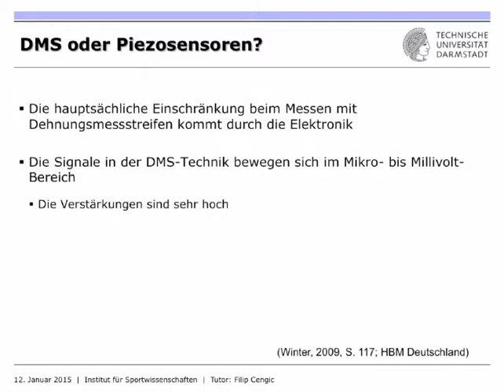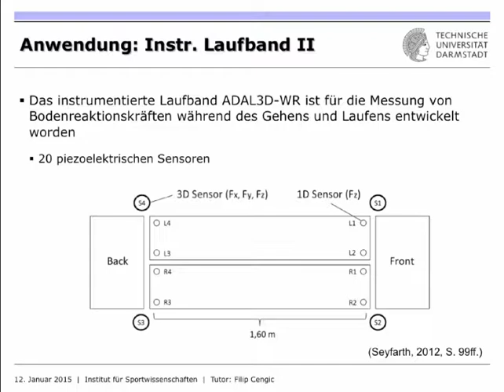IfS-TUD Wiki: MMB2 Kraftmessung - Teil 2/2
Dieses Tutorial klärt über die Unterschiede zwischen Dehnungsmessstreifen und Piezosensoren auf. Anschließend wird das instrumentierte Laufband der Lauflabor AG in Darmstadt vorgestellt.